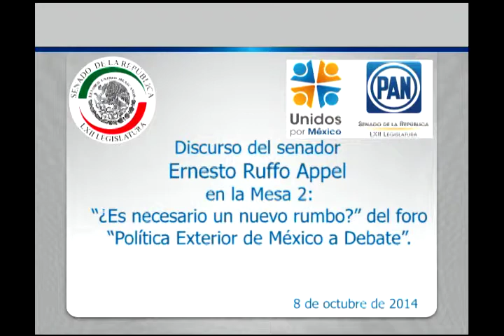Sen. Ernesto Ruffo en foro “Política Exterior de México a Debate” 081014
México, D.F., 8 de octubre de 2014.- Discurso del senador Ernesto Ruffo Appel en la Mesa 2: “¿Es necesario un nuevo rumbo?” del foro “Política Exterior de México a Debate”.